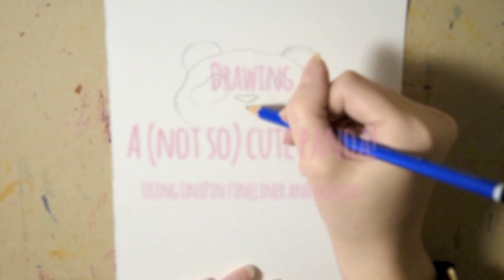Speed Drawing A (Not So) Cute Panda! - INKTOBER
YOU FIND ALL INFO ABOUT THE VIDEO IN THE DESCRIPTION!
this drawing might not be as cool as Mary’s, but I just wanted to try and make something simple to start with, and this is not really supposed to be a masterpiece :) Took me 25 min to make

TOOLS AND MEDIA USED IN THIS VIDEO:
UniPin fineliner
ProMarkers for the coloring
Daler-Rowney drawing paper
Nikon D5100 for recording

Name of track used in this video: Overturn